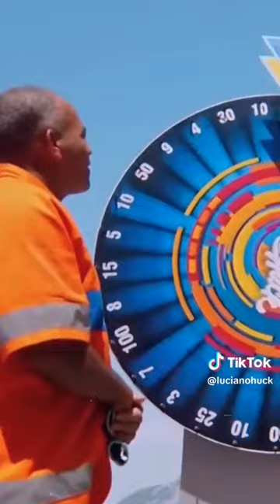Domingão Com Huck · Roleta das boas ações | TV Globo